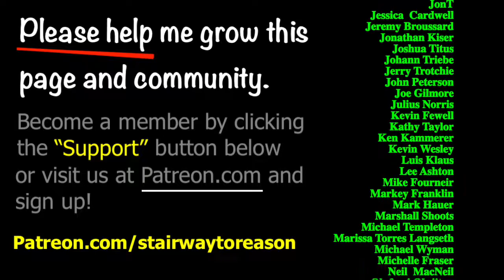Video 12, Part 2 - Morality